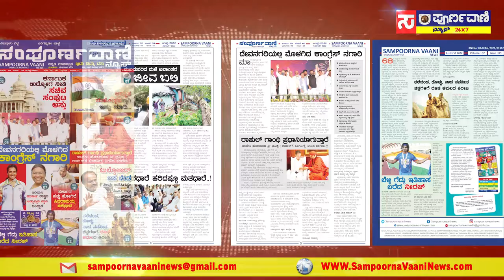To, the attention of Newspaper readers and Channel viewers Advertisement Price Details SVN KANNADA